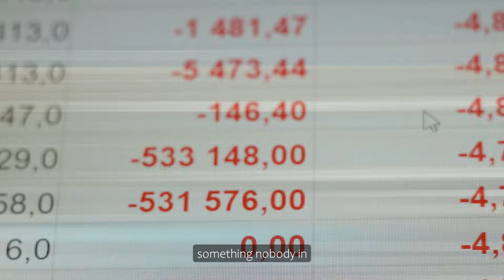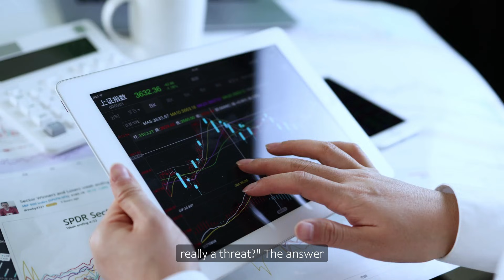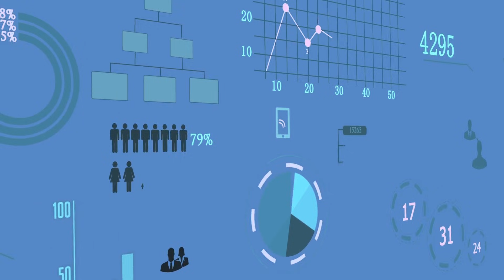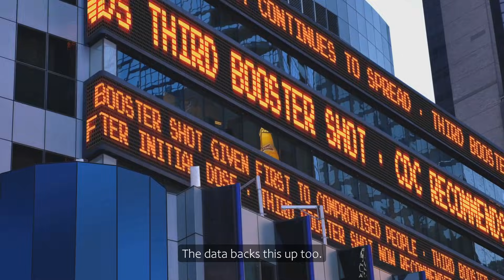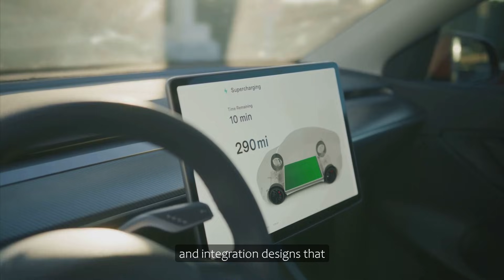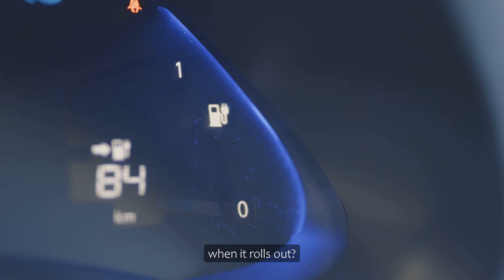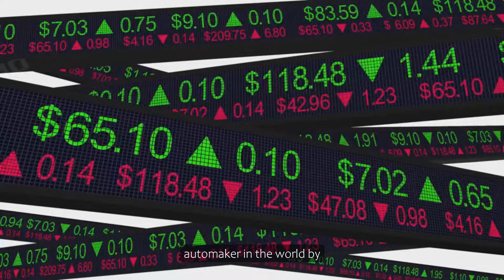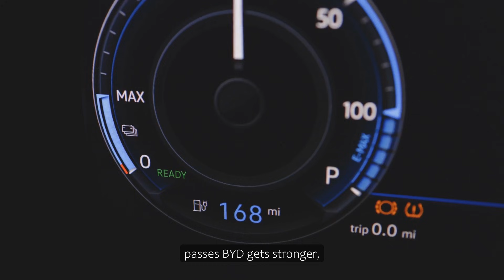BYD Just Beat Tesla — And Here's Why U.S. Automakers Are Hiding It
BYD just changed everything. Here's what Tesla doesn't want us to know.

In November 2025, a Chinese battery company quietly surpassed Tesla—and Western automakers are scrambling to keep it quiet. BYD has produced 10 MILLION battery-powered vehicles with technology that threatens to reset the entire EV market.

Their new Blade battery promises increased range, longer lifespan, and a price point that makes Tesla look overpriced. And here's the kicker: BYD owns their entire supply chain, giving them a cost advantage that Ford, GM, and Tesla simply cannot match.

While American automakers lobby for tariffs instead of innovating, BYD is dominating China and preparing to enter global markets. Their Seagull compact EV costs under $35,000, delivers 252+ miles of range, and became China's #1 selling vehicle in 2024.

This isn't about patriotism. It's about competition. And the data shows American automakers might have known about this threat for years.

In this video, you'll discover:
- How BYD produced 10 million EVs while Tesla struggles with production
- Why the new Blade battery technology changes everything
- The real reason U.S. automakers are pushing for Chinese EV tariffs
- BYD's supply chain advantage that competitors can't replicate
- Timeline predictions for BYD's U.S. market entry
- What this means for Tesla's future and your next car purchase

Chapters:
00:00 - Opening
00:32 - The discovery
02:10 - The  Threat
03:47 -  The Hidden Story
05:29 - BYD Blade Battery
07:00 - The Threat
08:20 - The Closing

The EV revolution isn't being led by Silicon Valley. It's being won by a company most Americans have never heard of.